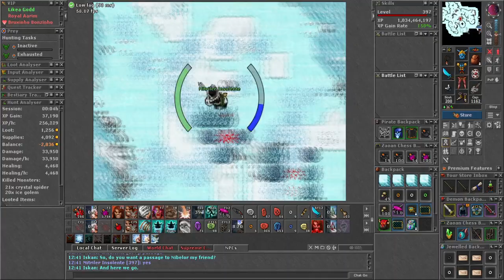[BESTIARY] Crystal Spider e Ice Golem - A melhor cave do tibia - 50 Charms points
[BESTIARY] Vou te mostrar qual é a melhor cave do jogo para fazer bestiário da Crystal Spider e Ice Golem. Essa é a melhor cave no tibia, 50 Charms points no total.

Para ter acesso a Nibelor, é necessário ter o Barbarian Test e a 2ª missão da The Ice Islands Quest completas.

Para você conseguir os 5 pontos você tem que matar 250 criaturas.
Para você conseguir os 15 pontos você tem que matar 500 criaturas.
Para você conseguir os 25 pontos você tem que matar 1000 criaturas

Também temos outros videos aqui no canal, e logo mais terá muita, mas muita novidade sobre tibia por aqui.
Se você quer uma criatura para ver o vídeo, e caso aqui não tenha, deixe nos comentários que vou providenciar o tutorial para você, mas deixa seu like também né, porque quem não chora não mama.
 hahaha